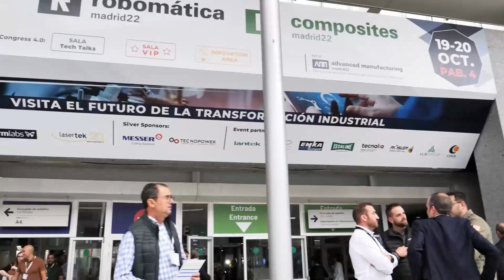METALMADRID 2022 | AMC MECANOCAUCHO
AMC MECANOCAUCHO presenta una amplia variedad de nuestra gama de productos para el aislamiento vibratorio de la maquinaria industrial.
- El aislamiento activo para máquinas  que generan vibraciones.
- Aislamiento pasivo para máquinas sensibles a ellas.

MÁQUINA DE VIBRACIONES: Para mostrar los diferentes tipos de aislamiento y eficacia.

AMC-MECANOCAUCHO fabrica desde 1969 soportes antivibratorios, soportes de caucho, soportes AV y componentes de ingeniería de caucho a metal.

Nuestra gama incluye:
- Soportes cilíndricos.
- Soportes de máquina.
- Soportes a prueba de fallos o “Failsafe”.
- Soportes para motores marinos
- Topes de goma.
- Soportes de muelle.
- Soportes de techo.
- Soportes de pared.
- Soportes de suelo.
- Espumas insonorizantes.

Para obtener más información sobre nuestra gama de soportes antivibratorios para soluciones de insonorización, contáctenos o visite nuestro sitio web.